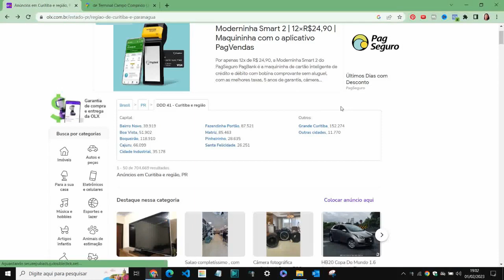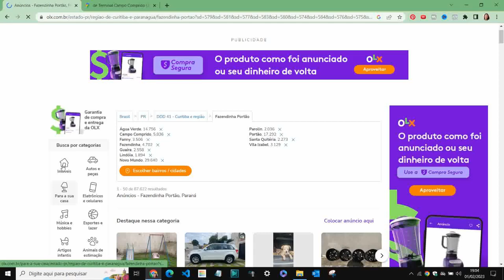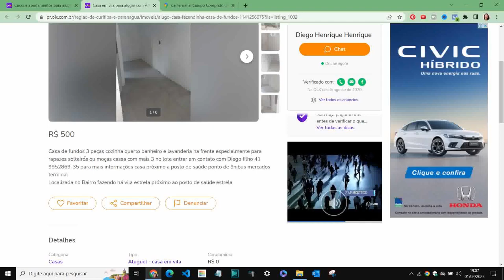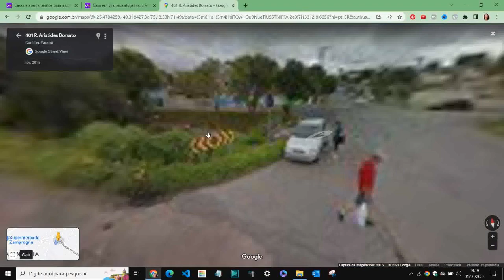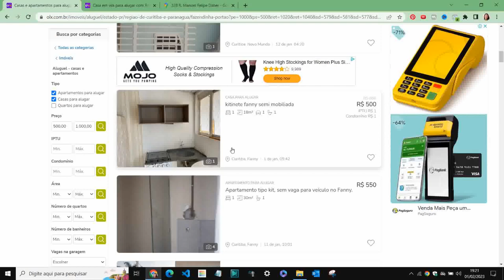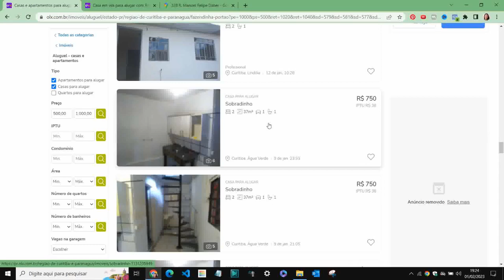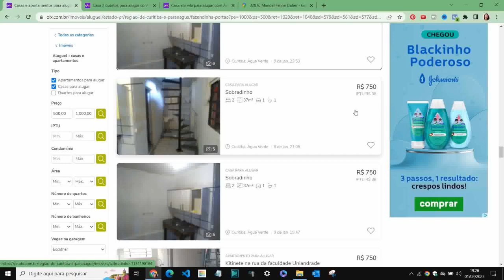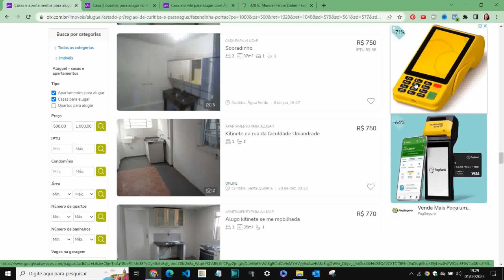PREÇOS DO ALUGUEL EM CURITIBA 2023 |MORAR EM CURITIBA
🎬 Por Fabio Lima & Bruna Medeiros
💡 Adquira o ebook "Tudo que você precisa saber para morar em Curitiba", dos nossos parceiros Aline e Diego
💖 Quer apoiar nosso Canal? 👉 PIX: 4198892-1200 (BRUNA)

Olá, pessoal!!
No vídeo de hoje vou mostrar como pesquisar os preços de aluguel de casas e apartamentos em Curitiba em 2023. Neste vídeo eu mostro como procurar no site OLX. Espero que ajude de alguma forma. 😊